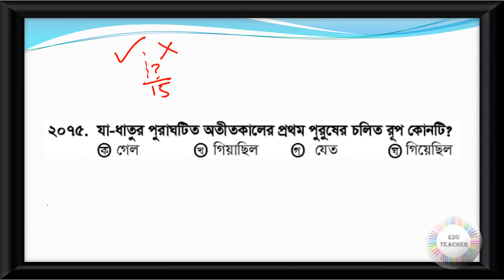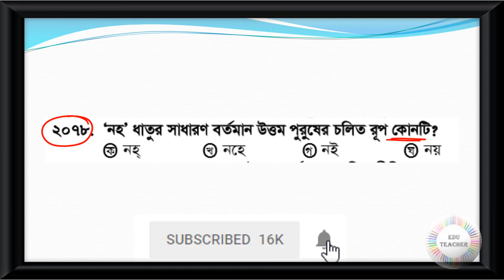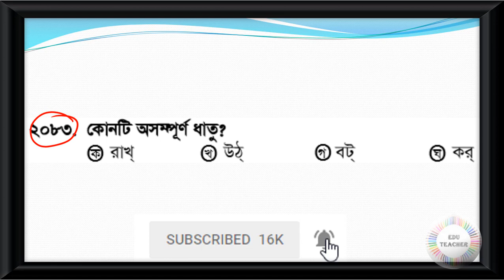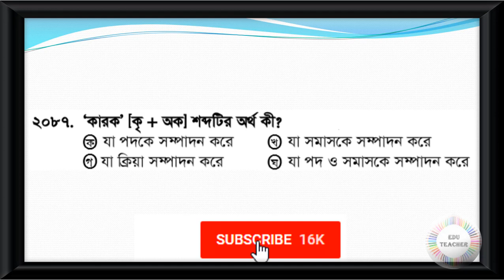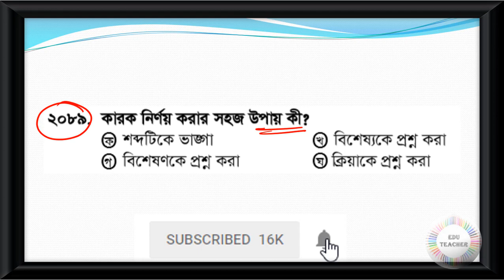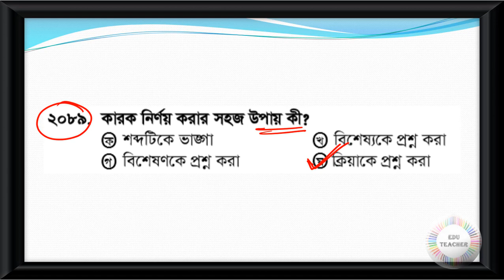Probable Bengali Grammar Practice Set Part 66 EduTeacher